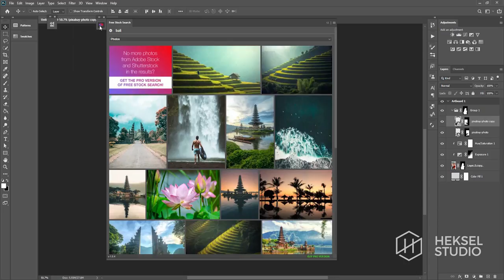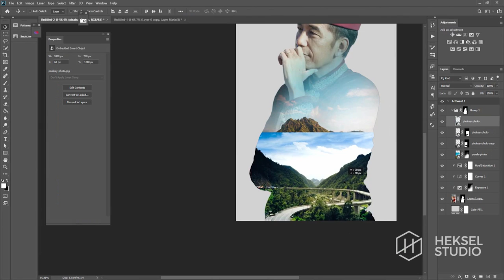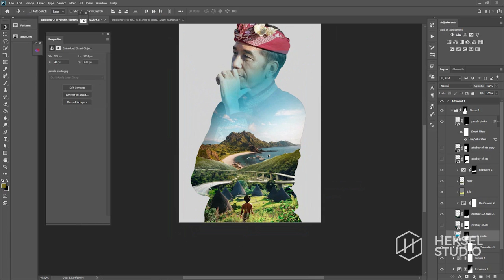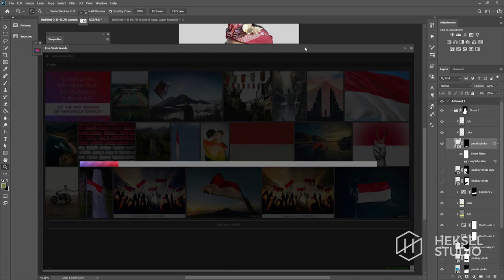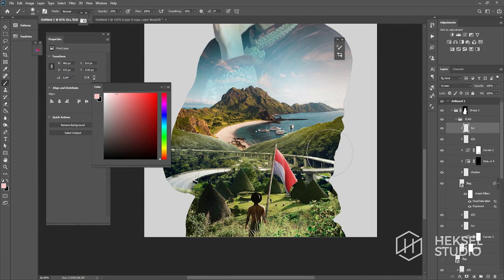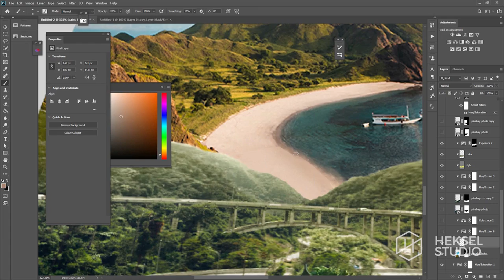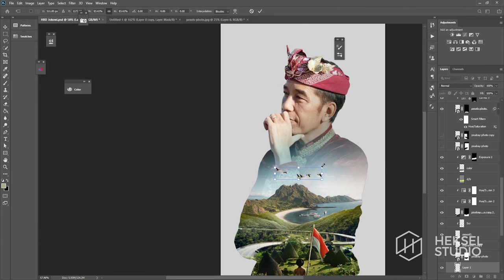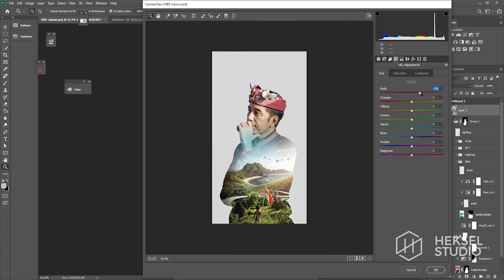Presiden Joko Widodo (Jokowi) Complex Double Exposure Artwork in Photoshop Speedart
The speedup process of making the digital imaging artwork for Indonesian's current president Joko Widodo or famously called Jokowi in Adobe Photoshop CC 2020. I spontaneously created this artwork on the day of his birthday. Luckily, in the mid of tight deadlines of a project, I managed to finish this work in just around 1 hour.

The stock image of the president is from the president's Instagram account and the rest, as you can see in the process, is from Pixabay and Pexels, downloaded through an amazing Photoshop Extension called Free Stock Search. This work is for personal purposes only though; no commercial intention.

Happy birthday Mr. President!